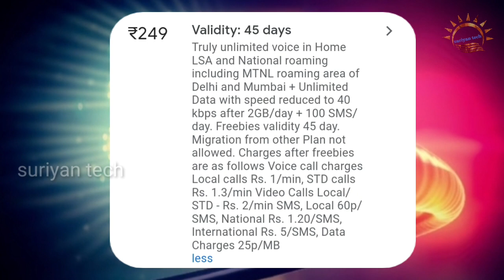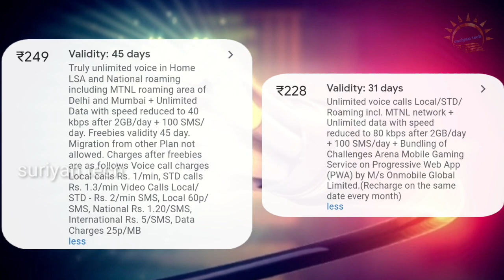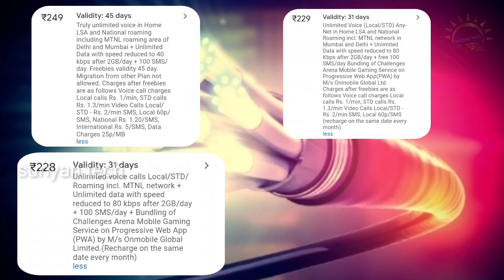BSNL சொதப்பல் பிளான் உஷார் மக்களே!!! | இந்த ஒரு பிளான் இருந்தால் போதுமே!!! | BSNL Recharge plan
BSNL சொதப்பல் பிளான் உஷார் மக்களே!!!, BSNL best recharge plan in tamil, BSNL 249 recharge plan, BSNL 239 recharge plan, BSNL 229 recharge plan, BSNL 228 recharge plan